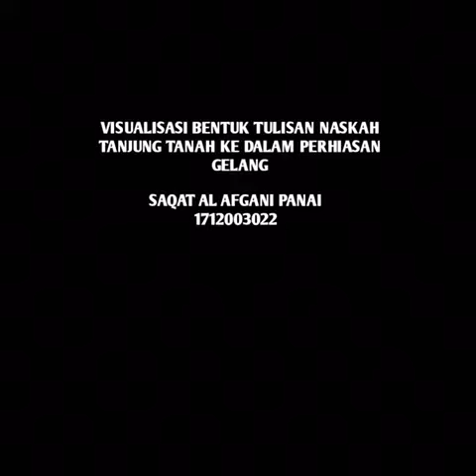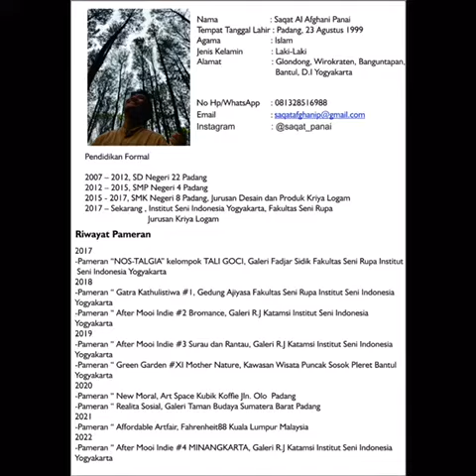Saqat Al Afgani Panai - 1712003022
Visualisasi Bentuk Tulisan Naskah Tanjung Tanah ke dalam Perhiasan Gelang

Kriya ISI Yogyakarta Official merupakan channel youtube resmi Program Studi Kriya, Fakultas Seni Rupa, Institut Seni Indonesia Yogyakarta.